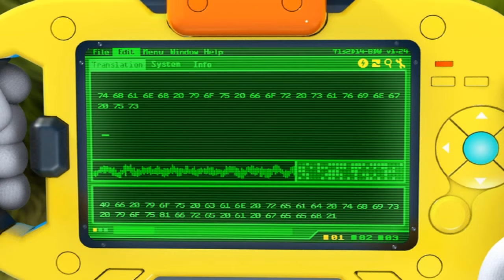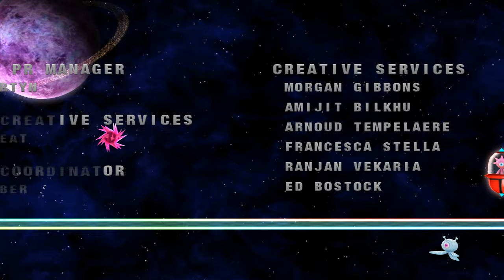Sonic Colors Wii All Red Rings All Stages S-Rank 60fps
Best viewed in 60 fps. Note that I used a code to unlock all of the abilities on a brand new file. This was not all played in one sitting and stages were originally replayed.
Title 00:00
Tropical Resort Act 1 00:20
Tropical Resort Act 2 2:58
Scene 1 5:09
Tropical Resort Act 3 8:08
Tropical Resort Act 4 11:37
Scene 2 13:17
Tropical Resort Act 5 14:28
Tropical Resort Act 6 16:01
Scene 3 17:23
Tropical Resort Boss 19:08
Scene 4 19:59
Sweet Mountain Act 1 22:37
Sweet Mountain Act 2 25:47
Sweet Mountain Act 3 28:39
Sweet Mountain Act 4 32:13
Sweet Mountain Act 5 34:47
Sweet Mountain Act 6 37:16
Scene 5 39:18
Sweet Mountain Boss 40:12
Scene 6 41:58
Starlight Carnival Act 1 43:43
Starlight Carnival Act 2 48:31
Starlight Carnival Act 3 50:34
Starlight Carnival Act 4 52:32
Starlight Carnival Act 5 54:02
Starlight Carnival Act 6 57:51
Scene 7 1:00:41
Starlight Carnival Boss 1:03:07
Scene 8 1:04:44
Planet Wisp Act 1 1:07:52
Planet Wisp Act 2 1:10:54
Planet Wisp Act 3 1:12:32
Planet Wisp Act 4 1:14:24
Scene 9 1:16:01
Planet Wisp Act 5 1:17:52
Planet Wisp Act 6 1:19:43
Scene 10 1:23:09
Planet Wisp Boss 1:24:15
Scene 11 1:25:11
Aquarium Park Act 1 1:26:03
Aquarium Park Act 2 1:30:45
Aquarium Park Act 3 1:32:29
Aquarium Park Act 4 1:35:27
Aquarium Park Act 5 1:39:15
Aquarium Park Act 6 1:41:05
Scene 12 1:44:17
Aquarium Park Boss 1:45:08
Scene 13 1:47:13
Asteroid Coaster Act 1 1:47:42
Asteroid Coaster Act 2 1:51:06
Asteroid Coaster Act 3 1:54:24
Asteroid Coaster Act 4 1:56:11
Scene 14 1:57:12
Asteroid Coaster Act 5 1:58:20
Asteroid Coaster Act 6 1:59:42
Scene 15 2:03:15
Asteroid Coaster Boss 2:04:00
Scene 16 2:05:59
Terminal Velocity Act 1 2:12:12
Scene 17 2:14:46
Terminal Velocity Boss 2:16:09
Scene 18 2:19:05
Terminal Velocity Act 2 2:20:06
Ending 2:20:42
Credits 2:23:19
Game Land 1 Act 1 2:38:35
Game Land 1 Act 2 2:39:26
Game Land 1 Act 3 2:40:58
Game Land 2 Act 1 2:42:33
Game Land 2 Act 2 2:43:50
Game Land 2 Act 3 2:45:26
Game Land 3 Act 1 2:46:58
Game Land 3 Act 2 2:48:42
Game Land 3 Act 3 2:50:00
Game Land 4 Act 1 2:51:41
Game Land 4 Act 2 2:53:18
Game Land 4 Act 3 2:54:11
Game Land 5 Act 1 2:55:18
Game Land 5 Act 2 2:57:03
Game Land 5 Act 3 2:58:35
Game Land 6 Act 1 2:59:52
Game Land 6 Act 2 3:01:29
Game Land 6 Act 3 3:03:16
Game Land 7 Act 1 3:04:52
Game Land 7 Act 2 3:06:01
Game Land 7 Act 3 3:08:18
Tropical Resort Act 1 as Super Sonic 3:10:39
Sweet Mountain Act 1 as Super Sonic 3:12:16
Title Screen 3:14:16
Opening Video 3:16:50